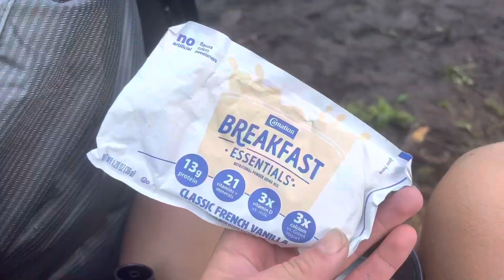starting our most dreaded section of the colorado trail yet | miles 270-285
on day EIGHTEEN of the Colorado Trail we ran into some familiar faces from earlier days on the trail as well as found the boys from the Butterfly House again. we also entered the ~cow flats~ aka the long section of trail with scarce water (that’s been ruined by the numerous cows that graze along the trail). as always, it rains and we have wet tents to sleep in. altogether, another day on the trail!